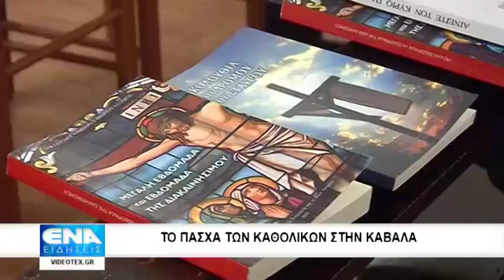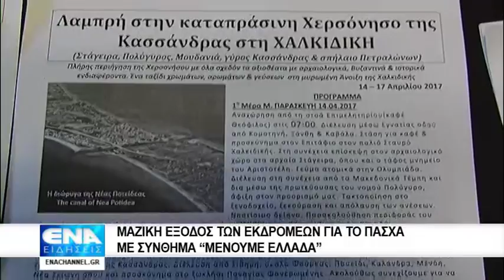Δελτίο Ειδήσεων 14/4/17